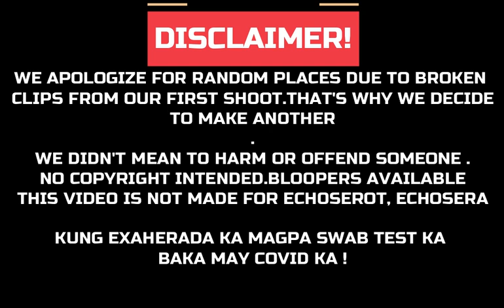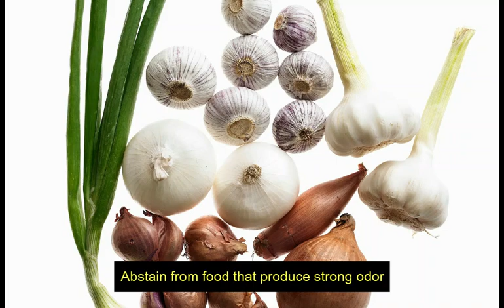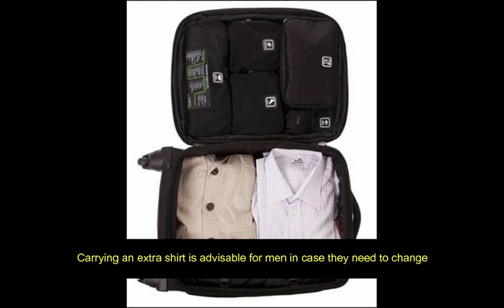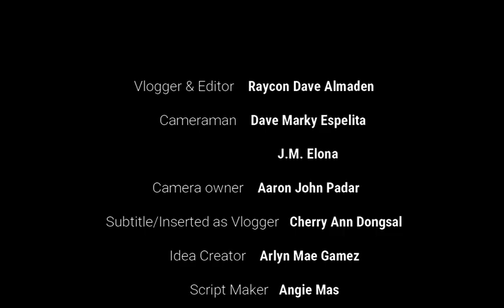What is Dance Etiquette in Social Dancing and Dance Mixers | Raycon Almaden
𝓥𝓵𝓸𝓰𝓰𝓮𝓻 & 𝓔𝓭𝓲𝓽𝓸𝓻   𝑅𝒶𝓎𝒸𝑜𝓃 𝒟𝒶𝓋𝑒 𝒜𝓁𝓂𝒶𝒹𝑒𝓃
𝓒𝓪𝓶𝓮𝓻𝓪𝓶𝓪𝓷    𝒟𝒶𝓋𝑒 𝑀𝒶𝓇𝓀𝓎 𝐸𝓈𝓅𝑒𝓁𝒾𝓉𝒶
                           𝒥.𝑀. 𝐸𝓁𝑜𝓃𝒶
𝓒𝓪𝓶𝓮𝓻𝓪 𝓸𝔀𝓷𝓮𝓻    𝒜𝒶𝓇𝑜𝓃 𝒥𝑜𝒽𝓃 𝒫𝒶𝒹𝒶𝓇
𝓢𝓾𝓫𝓽𝓲𝓽𝓵𝓮/𝓘𝓷𝓼𝓮𝓻𝓽𝓮𝓭 𝓪𝓼 𝓥𝓵𝓸𝓰𝓰𝓮𝓻  𝒞𝒽𝑒𝓇𝓇𝓎 𝒜𝓃𝓃 𝒟𝑜𝓃𝑔𝓈𝒶𝓁
𝓘𝓭𝓮𝓪 𝓒𝓻𝓮𝓪𝓽𝓸𝓻    𝒜𝓇𝓁𝓎𝓃 𝑀𝒶𝑒 𝒢𝒶𝓂𝑒𝓏
𝓢𝓬𝓻𝓲𝓹𝓽 𝓜𝓪𝓴𝓮𝓻   𝒜𝓃𝑔𝒾𝑒 𝑀𝒶𝓈
𝓢𝓬𝓻𝓲𝓹𝓽 𝓦𝓻𝓲𝓽𝓮𝓻    𝒥𝑒𝓇𝒾𝒸𝒽𝑜 𝐿𝒶𝓏𝑜𝓉𝒶
𝓡𝓮𝓼𝓮𝓪𝓻𝓬𝓱𝓮𝓻     𝒜𝓃𝑔𝑒𝓁 𝑀𝒶𝑒 𝐹𝓁𝑜𝓇𝑒𝓈
Thanks to   𝓜𝓮𝓻𝓻𝓲𝓪𝓶 𝓒𝓵𝓪𝓾𝓭𝓭𝓮𝓽𝓽𝓮 𝓙𝓾𝓪𝓷𝓲𝓽𝓮𝔃 for letting us
borrow her phone during our research.
And also to 𝓜𝓪'𝓪𝓶 𝓔𝓵𝓲𝔃𝓪𝓫𝓮𝓽𝓱 𝓛𝓮𝓫𝓻𝓲𝓪  for letting us borrow the place
where we held our intro shoot.
Physical Education Teacher    𝓙𝓸𝔂 𝓐𝓷𝓷 𝓨𝓮𝓹𝓮𝓼 𝓟𝓪𝓷𝔃𝓸
𝔾ℝ𝔸𝔻𝔼 𝟡 𝕃𝕀𝕋ℍ𝕀𝕌𝕄

Hi! I’m Raycon Almaden all the way from the province of leyte, your WARAYNON VLOGGER. On my channel, you will find some entertainment vlogs of mine. I love making you guys happy and sharing my experiences with you.
Today, I’m going to make your life worster than ever, charot. Watch to be entertain and don’t forget to turn on your notifications!

[NOTE]- This video is “NOT DIRECTED TO KIDS”
NO HARM! NO BASHING! NO ISSUE! NO JOWA! chareng